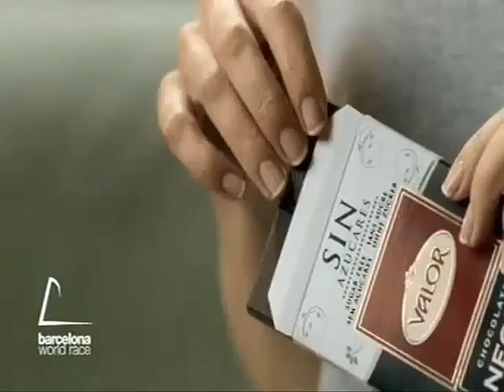Valor Chocolates: Sin Azúcar (Anuncio)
Un Anuncio de Los Chocolates Valor